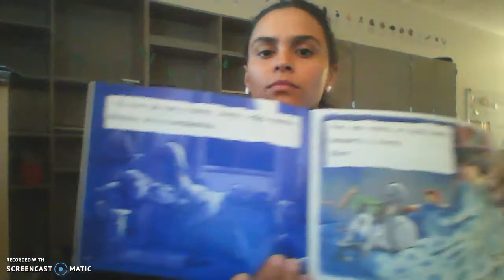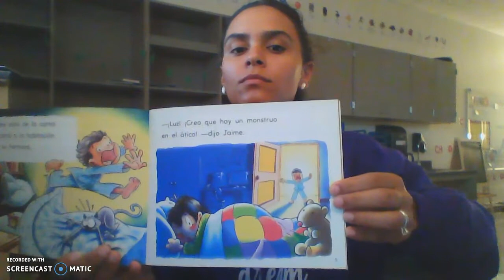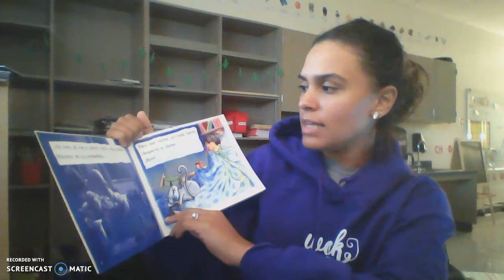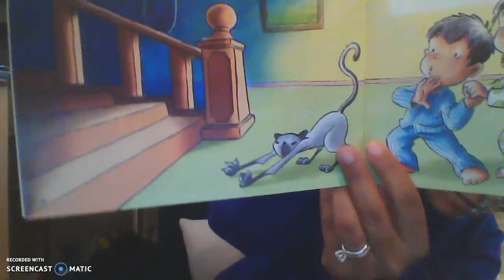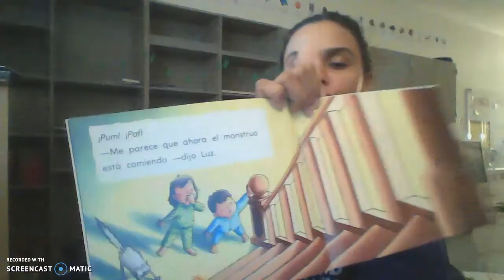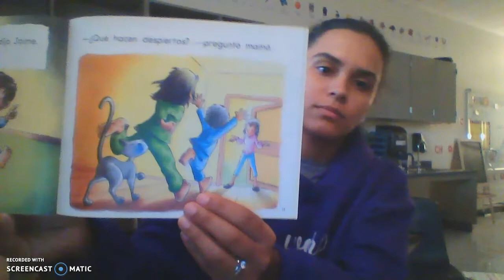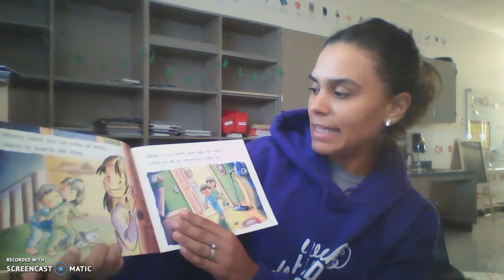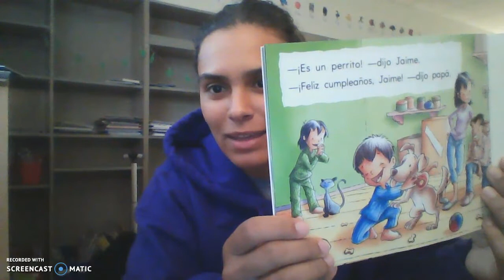El monstruo del atico